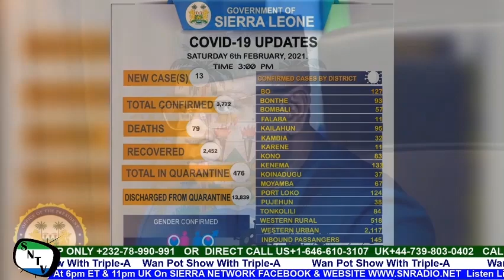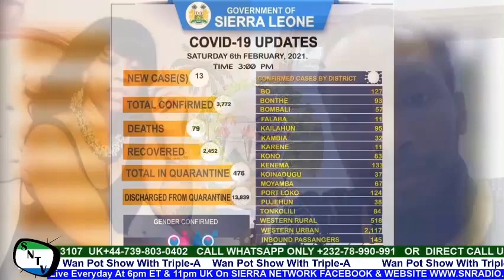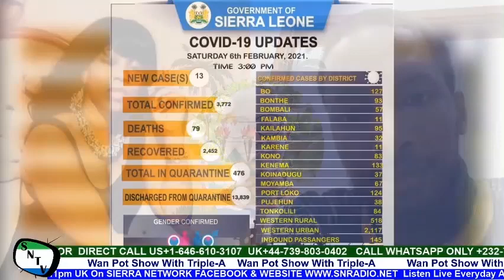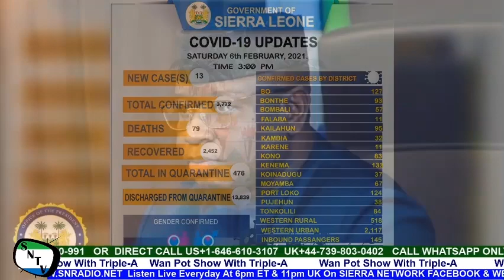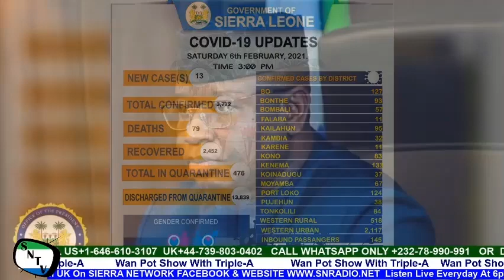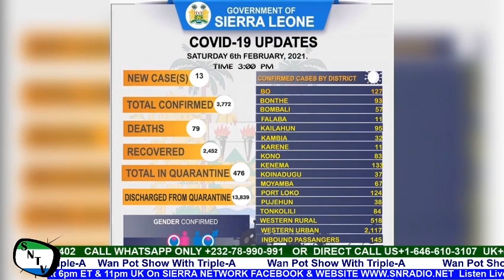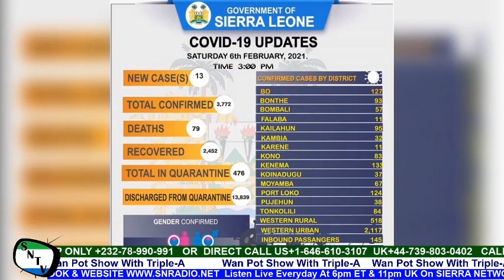Ministry Of Finance And Others Receives Presidential Awards For Best Performing Institutions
Ministry Of Finance And Others Receives Presidential Awards For Best Performing Institutions, The Office Of The First Lady Fatima Bio On The Spotlight With A Message To Umaru Fofana. This program is aired Live Everyday on Sierra Network Radio Website and Sierra Network Facebook Page at 5pm ET and 10pm UK